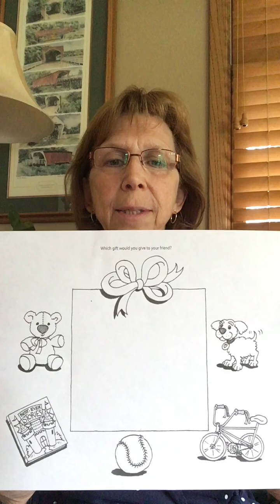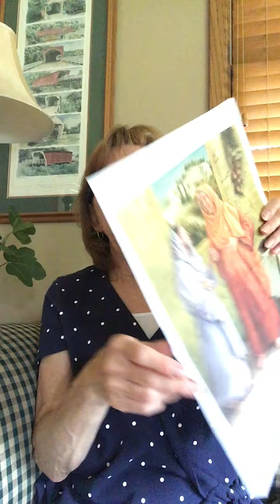Sunday School for June 21st - Mary, Elizabeth, and the Gift of Jesus!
Dee Clausen shares with us the story of Mary and Elizabeth rejoicing over the gift of the Christ child.